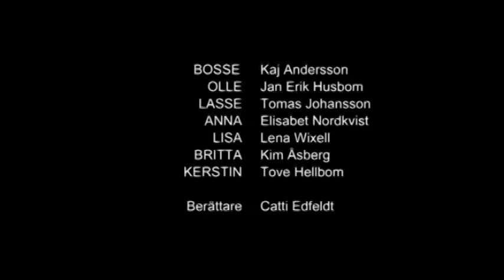Something I delayed for no reason